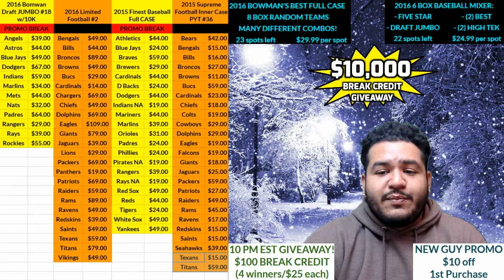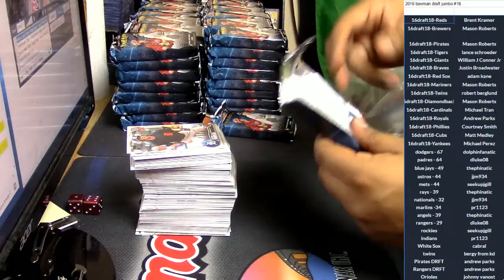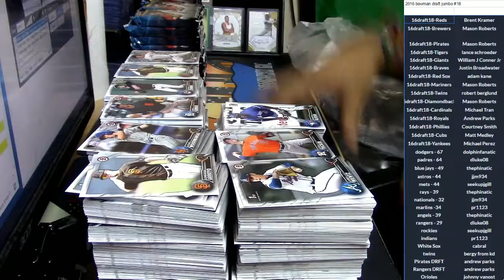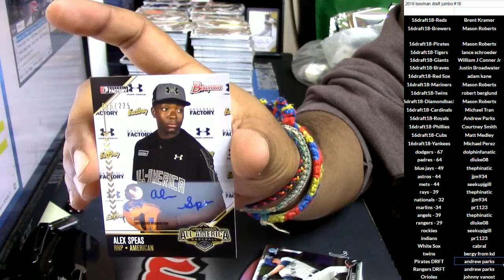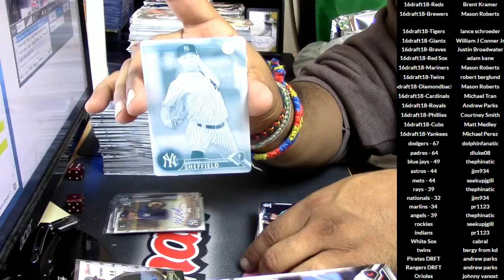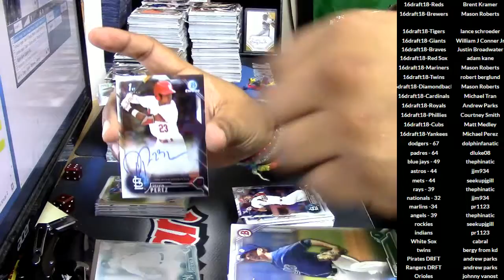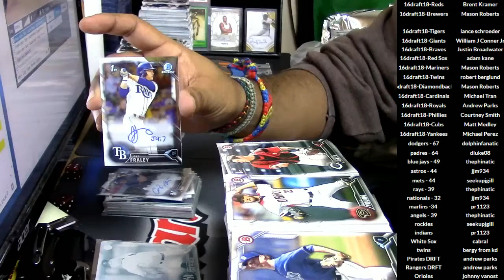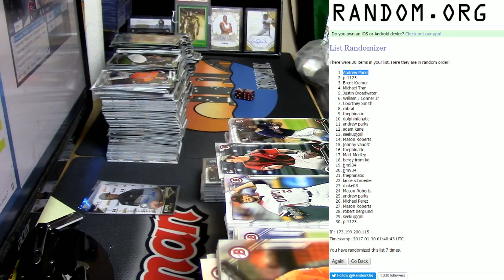2016 bowman draft jumbo #19 01 29 2017